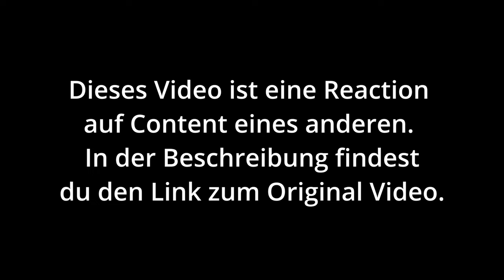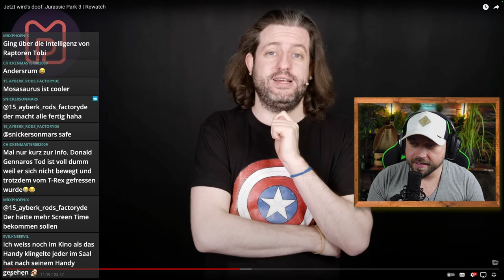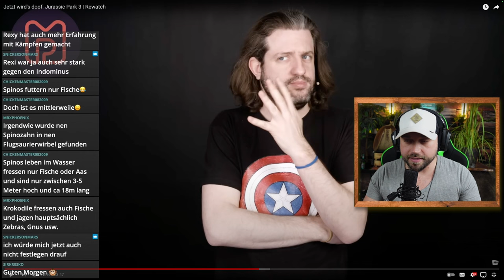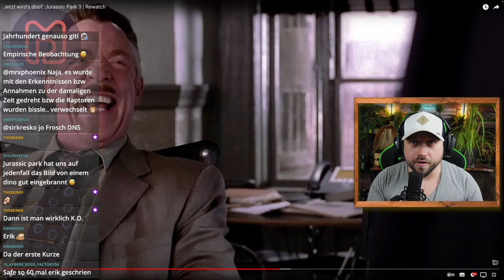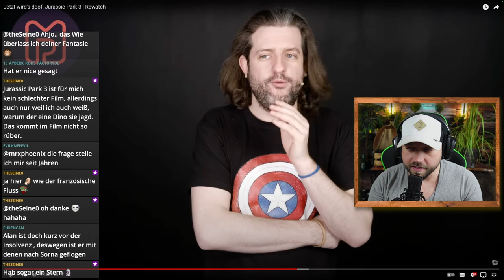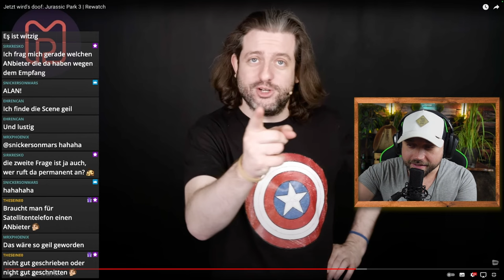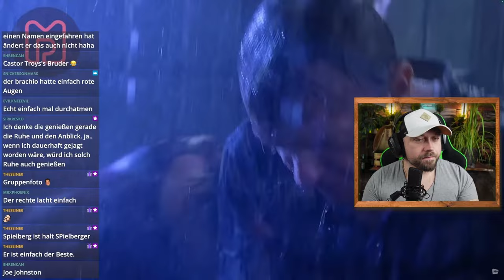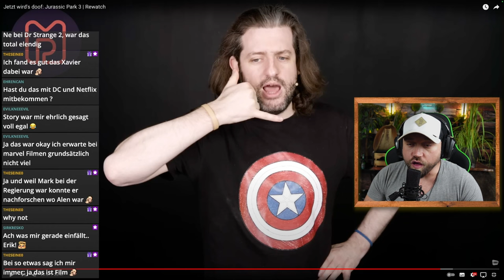Jurassic Park 3 Review von Yves von Moviepilot ! | jurassicpark3 Reaction | Part 2/2 [DE]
In diesem Video schauen wir uns die Review von Yves von Moviepilot zu Jurassic Park 3 einmal genauer an. Wie ihr wisst, bin ich ein großer Verfechter des Films! Mal sehen, ob ich gute Argumente finde, um das zu stützen :-)

6 Filme Collectors Edition; Jurassic Park, The Lost World, Jurassic Park 3, Jurassic World, Fallen Kingdom, Jurassic World Dominion

 / unknown_kaijuvers.  . 🪅

 / unknown_kai.  . 🪄